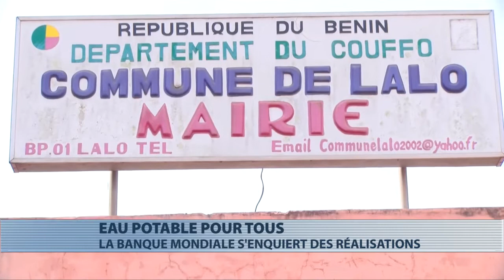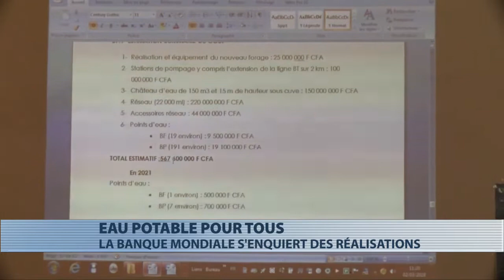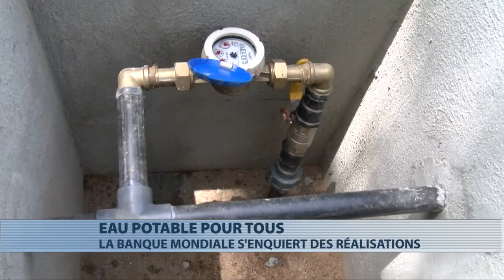A Lalo, la Banque mondiale visite ses réalisations